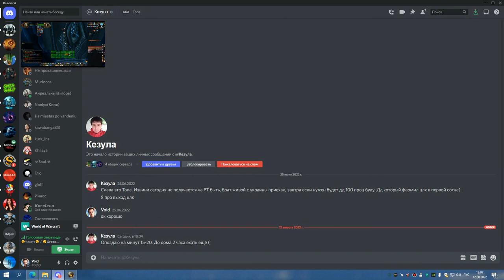1я часть ЦЛК 25 ГЕР РЕБРО ДЦ 12 08 22